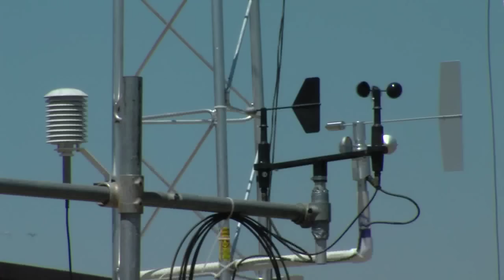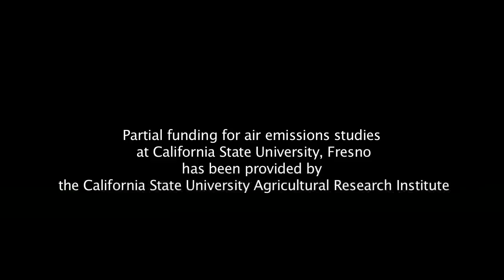Agricultural Research Institute Dairy Air Study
Fresno State chemistry Professor Alam Hasson leads a study to understand more about how agricultural facilities such as dairy operations affect air quality in the region.